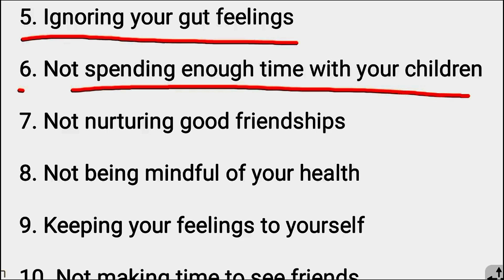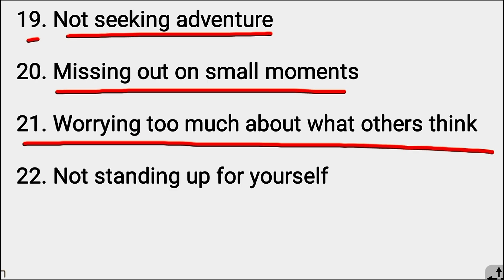22 Biggest Regrets at Old Age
22 Biggest Regrets at Old Age